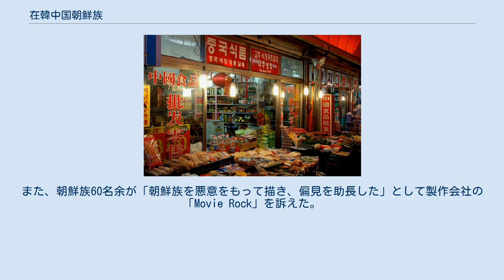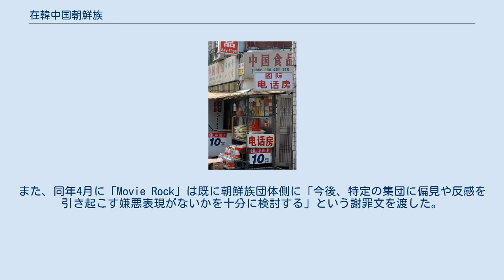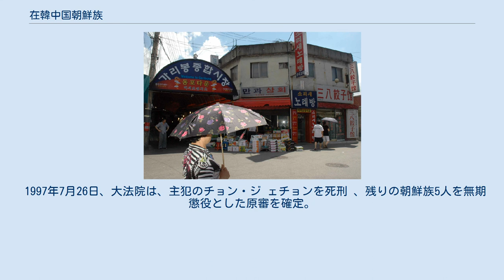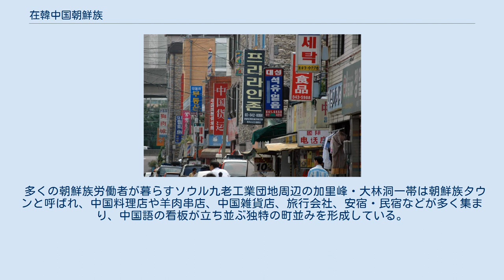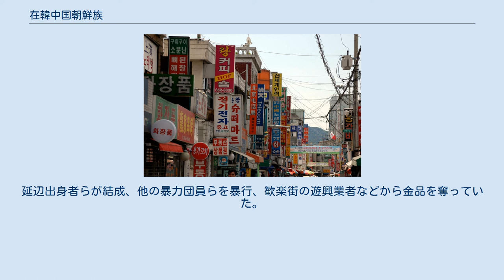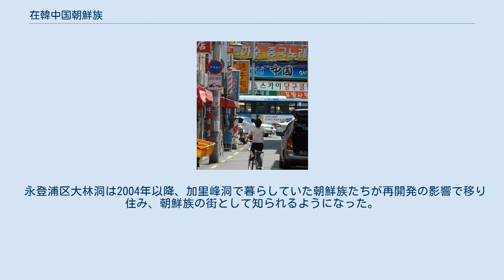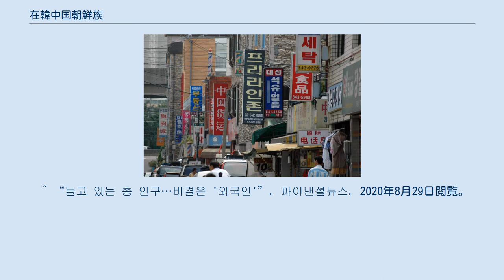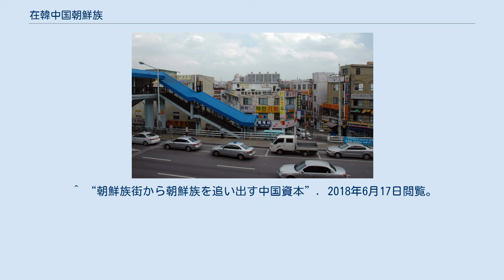在韓中国朝鮮族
韓国の人種・民族問題
在韓中国朝鮮族（ざいかんちゅうごくちょうせんぞく、朝鮮語：재한중국조선족）は、大韓民国（以下、韓国）に居住する中国の朝鮮族。
 1990年代から本格的に増えはじめ、2007年に33万人、2009年5月44万3836人、2011年4月44万7000人、2017年49万8000人、2019年54万人と増加。
帰化・永住者を含めると、延辺朝鮮族自治州に居住する朝鮮族の人口（2017年・75万7238人）にほぼ匹敵する約70万人に達している。
 韓国では中国同胞（중국동포）、中国僑胞（중국교포）とも呼ばれる。
 社会主義国の中国と反共が国是の韓国との間には国交がなく、中国共産党軍やソ連軍に属していた朝鮮族部隊が、そのまま北朝鮮軍に編入されるなど、多くの朝鮮族が朝鮮戦争に参戦。
実際に戦火を交えたこともあり、同じ民族である朝鮮族と韓国との交流も、体制の違いなどから長く閉ざされていた。
 文化大革命前夜の1965年には、韓国農林部長官・車均禧（차균희）の両親が韓国を訪問。
「韓国を訪問した初めての朝鮮族」とされている。
 1974年3月7日から、KBS（韓国放送公社）は、「共産圏同胞へ（공산권동포에게）」と「望郷の手紙（망향의 편지）」いう題名のプログラムを通じて、韓国の離散家族が中国の親戚に送った手紙と、朝鮮族が韓国の親戚に送った手紙を紹介。
また、大韓赤十字社は、韓国の親戚と連絡がとれた朝鮮族に、韓国の親戚からの招請状と航空券、旅行費用を送付するなどした。
 1970年代後半に中国で文化大革命が終わり改革・開放に取り組む一方、韓国では社会主義諸国との関係改善を目指す北方外交を進め、中韓両国の関係が改善、往来も活発になり始める。
 1978年、中国政府は朝鮮族の訪韓を許可。
同年12月には、朝鮮族一家族4名が韓国に永住帰国を果たした。
 1984年3月23日、中国は離散家族再会のための韓国人の訪中を認め、1985年には朝鮮族の韓国への里帰り・親族訪問が本格化、訪問者数は250人に達した。
 そんな中、1986年には韓国の特務機関に情報を流していた延辺の朝鮮族2人（龍井県物資回収公司元組合委員長と図們市鉄路一中の元教員）が中国当局に摘発される事件も発生している。
韓国に住む親族を訪ねた際にスパイになるよう買収されたといわれる。
（同年12月27日・読売新聞） 1988年ソウルオリンピックに中国は選手団を派遣、1991年1月、中韓両国は貿易事務所の相互設置を認めるなど交流は進み、1992年8月24日、中韓国交正常化が実現した。
1993年には約15万人、1994年には30万人の韓国人が訪中、朝鮮族が暮らす延辺朝鮮族自治州や白頭山へも大挙訪れるなど交流は進んだ。
 朝鮮族の韓国訪問者数は、1985年の378名から1989年9388名、1991年3万6147名へと年々増加、訪韓の目的も当初の親戚訪問から、漢方薬のポッタリ（行商）、研修、留学などへと変化。
さらには中国国内では得られない高所得など経済的成功（コリアン・ドリーム）を目的に、韓国で暮らす朝鮮族もますます増えていった。
 1995年7月末現在、韓国に不法滞在する朝鮮族は2万名と推定され、1995年3月26日には不法滞在する朝鮮族らによって「中国労働者協会」が設立された。
 朝鮮族による漢方薬のポッタリ（行商）は、偽物や粗悪品が横行したことから1990年末には韓国政府が禁止令を導入、取り締まった。
 韓国では3K（汚い・きつい・危険）といわれる仕事の人手不足解消に言葉が通じる朝鮮族が歓迎され、1991年7月24日には韓国船主協会が全国船員労働組合連盟と合意の上で、朝鮮族の雇用を正式に海運港湾庁へ要請、これは後に実現している。
 交流が深まるとともに韓国人と朝鮮族間の葛藤なども深刻化し、1996~97年には、韓国の事情に疎い朝鮮族を狙った、韓国人による詐欺事件も頻発、被害者数は7200人、被害総額は1.5億元に達するなど社会問題化した。
 1996年8月には、ホンジュラス船籍のマグロ漁船ペスカマ号で働いていた朝鮮族船員6人が、度重なる暴力に耐えかねて韓国人7人、インドネシア人3人、朝鮮族１人の計11人を殺害するというペスカマ号事件・ペスカマ号船上反乱事件 （페스카마호 선상반란 사건）も発生、多くの韓国人が殺害されると同時に、漁船上での日常的な暴力が明らかになったことで韓国及び朝鮮族社会に大きな衝撃を与えた。
 このようななか、1996年11月には朝鮮族の作家金在国...